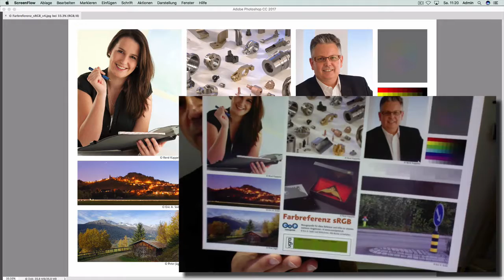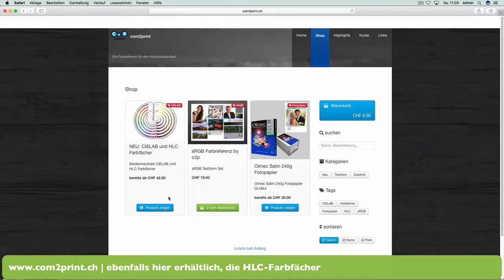Monitore kalibrieren: Prüfung der Profilierung mit einer Referenzdatei und Druck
Der Monitor sollte nach der Profilierung mittels einer digitalen Referenz und einem Referenzausdruck (unter Normlicht), überprüft werden. Auf dem Referenzausdruck der com2print.ch Testform ist aus diesem Grund der UGRA-Testkeil für Normlicht angebracht.